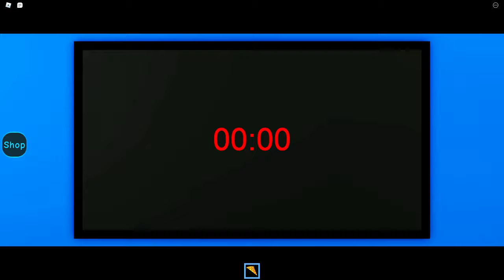THIS DAYCARE IS HAUNTED!?!!?! [Roblox]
In this video, we play a game called daycare which is a horror game. At the start of the game, you get introduced to Sarah who is the babysitter. The objective of the game is to survive the attack from the monsters. Overall the game was decent but not that good.